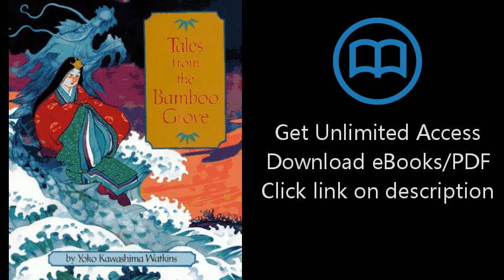Download Tales from the Bamboo Grove PDF